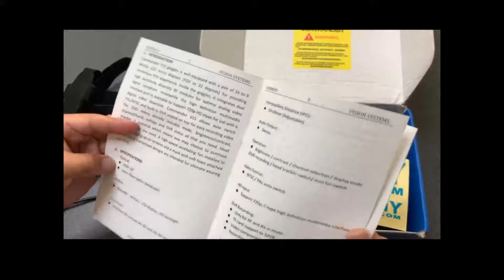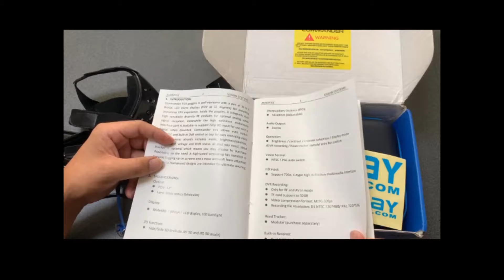5.8GHz FPVゴーグル「AOMWAY Commander V1S」レビュー！Review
紹介しているFPVゴーグルはこちら↓

飛ばしているドローンはこちら↓Eachine US65

使用している送信機はこちら↓「Jumper T8SG V2.0 Plus」